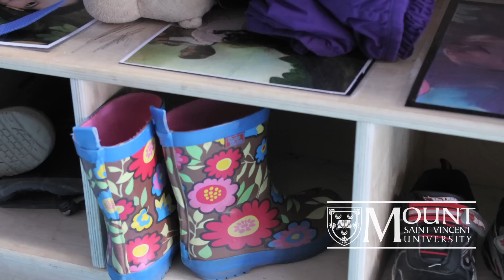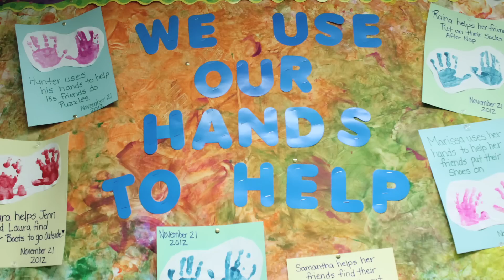Tiana Murphy - Changing the future, one child at a time.